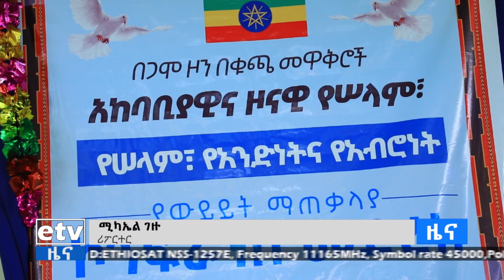የህዝብን አብሮነት ከሚሸረሽር ከፋፋይ አስተሳሰብ በመራቅ በጋራ ልማት ላይ ማተኮር Etv | Ethiopia | News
የህዝብን አብሮነት ከሚሸረሽር ከፋፋይ አስተሳሰብ በመራቅ በጋራ ልማት ላይ ማተኮር እንደሚያስፈልግ በብልፅግና ፓርቲ የደቡብ ክልል ቅርንጫፍ ፅህፈትቤት ሃላፊ አቶ ጥላሁን ከበደ ገለፁ።